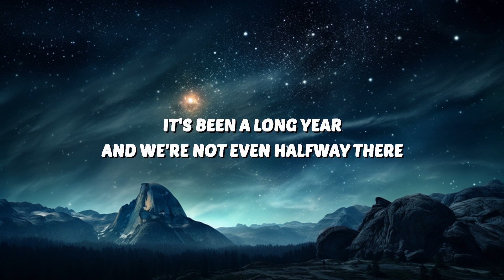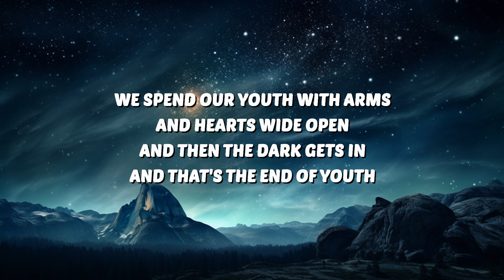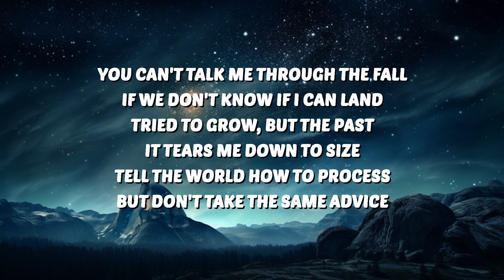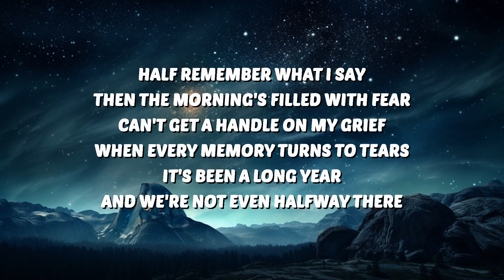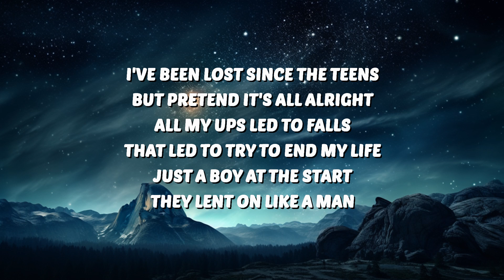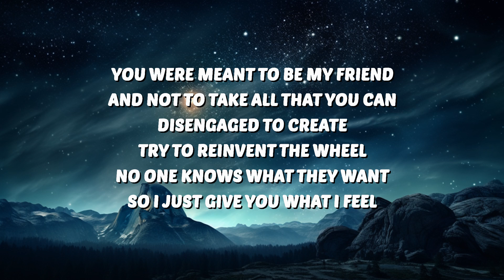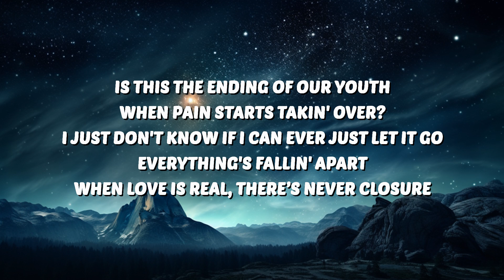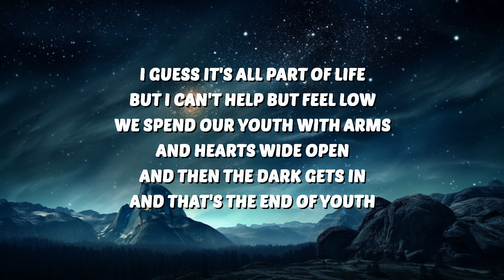Ed Sheeran - End Of Youth (Lyrics) | 30 Mins. Top Vibe music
🎶 Ed Sheeran - End Of Youth (Lyrics)

🎤 Lyrics:
[Verse 1]
I've been depressed since you left, tried to fill the hole with wine
Stopped the drugs when she came, cleaned my act up overnight
If you reach with no reply, I'll see you when I see you, man
You can't talk me through the fall if we don't know if I can land
Tried to grow, but the past, it tears me down to size
Tell the world how to process, but don't take the same advice
Half remember what I said, then the morning's filled with fear
Can't get a handle on my grief when every memory turns to tears

[Pre-Chorus]
It's been a long year and we're not even halfway there

[Chorus]
Is this the ending of our youth when pain starts takin' over?
I just don't know if I can ever just let it go
Everything's fallin' apart, when yêu is real, there’s never closure
I guess it's all part of life, but I can't help but feel low
We spend our youth with arms and hearts wide open
And then the dark gets in and that's the end of youth

[Verse 2]
I've been lost since the teens but pretend it's all alright
All my ups led to falls that led to try to end my life
Just a boy at the start, they lent on like a man
You were meant to be my friend and not to take all that you can
Disengaged to create, try to reinvent the wheel
No one knows what they want, so, I just give you what I feel
If I slip and get high, I know the low is always near
When I'm down, I never see you, when I'm up, you all appear

[Bridge]
O